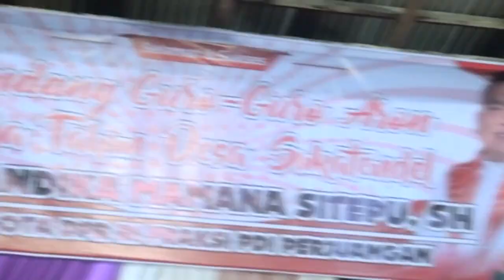Iche Br Ginting TEMAN METUA Songwriter: Arel Manta Tarigan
Melayani Pesanan Video Dokumentasi Dan Photo Dokumentasi[ Film Projec] [ Rent Cam ] [ Sound System ] [ Music Daerah ] [ Music Tiup ] [ Gondang Batak ] Dll ... Free Dan Weding ...  Alamat Studio Jl. Irigasi Link II Kel. Mangga Kec. Medan Tuntungan No.3 - Medan Hp. 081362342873